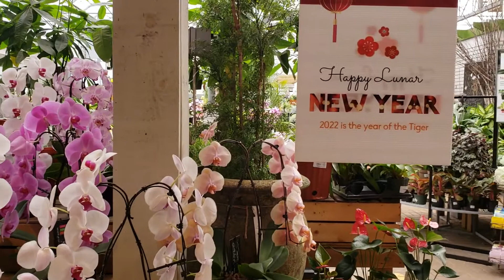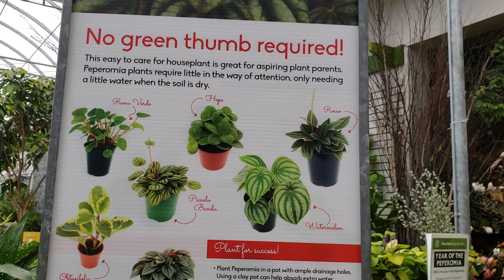专业花圃 迎接中国新年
蝴蝶兰 Phalaenopsis Orchid
卡特蘭屬 Cattleya
文心蘭屬 Oncidium
发财树 money tree
椒草 Peperomia
凤梨花 Bromeliad
红掌Anthurium
各种待开的春天球茎花卉